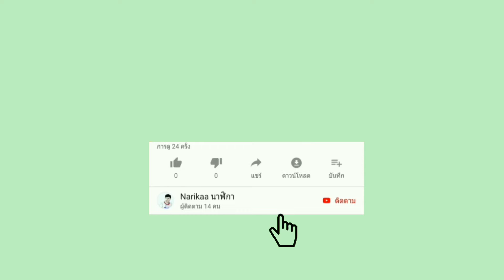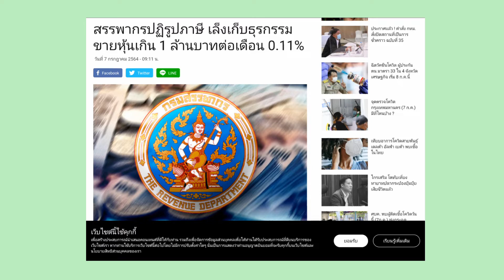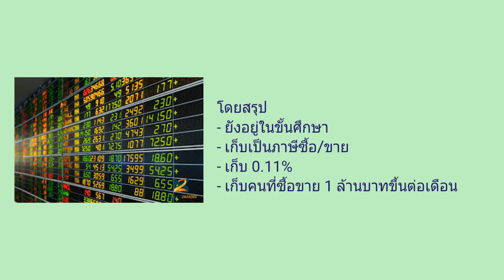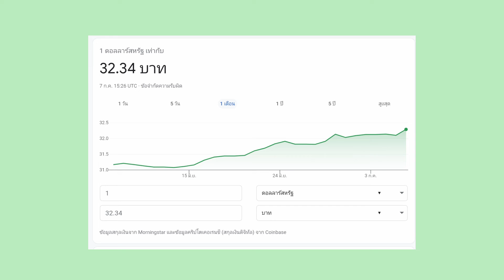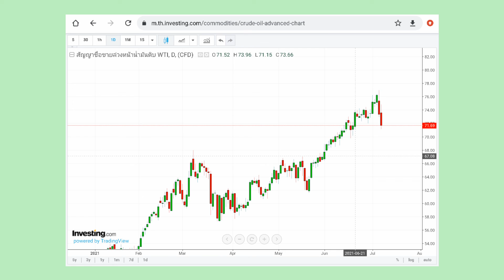EP.184 (ปี 64) อัพเดทข่าวรัฐศึกษาการเก็บภาษีซื้อขายหุ้น [ นักลงทุนมือใหม่ ]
อัพเดทข่าวรัฐศึกษาการเก็บภาษีซื้อขายหุ้น

Kick worathepnitinan
rakesh Madarasmi
Boonthawee Tanmaneelert
Som Cchai
Soratda Ariyasajjathum
สุริยา สุขแดง
tonblueman
Sujarit Ngamwongpaiboon
Sawanee Patsamran
Pattamaporn Kerdkid
chuckkriss srinon
Khwananchoen Athithanthevakul
Thipsuda Koree
Kramonluckana Lawthong